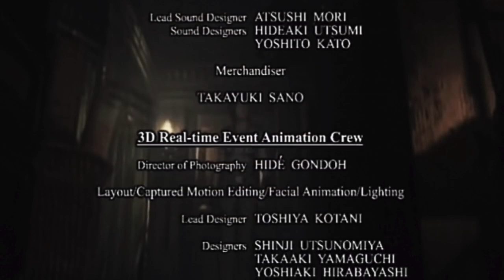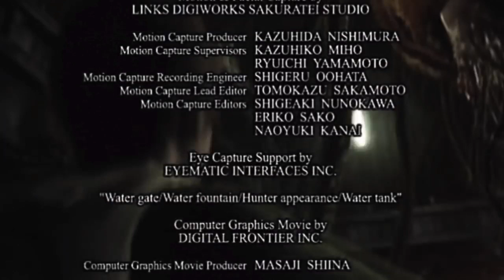REMake HD - Blind First Time - Day 8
The Finale of my initial Resident Evil Remake Playthrough! Will Jill defeat the Tyrant??